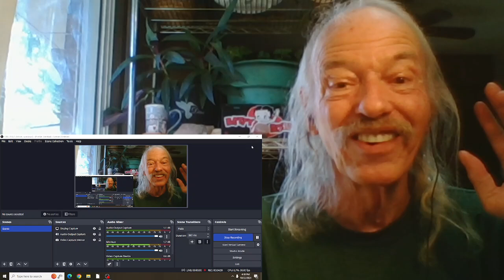Bunnings Sausage Sizzle Blues REACTION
posted 2024 I have no idea what the hell this is